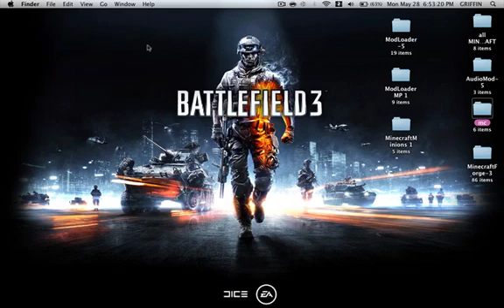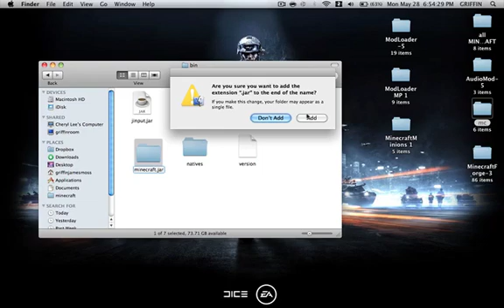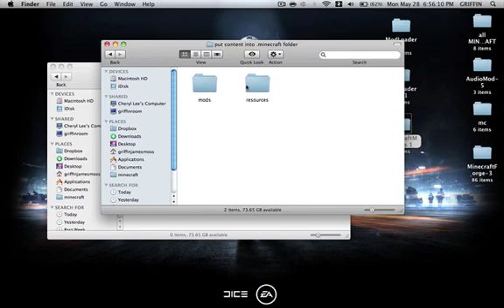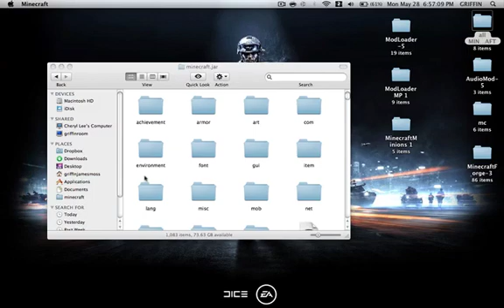how to install the minions mod 1.2.5 mac